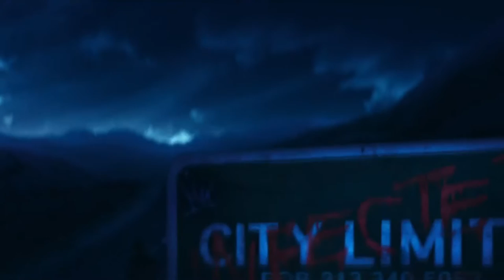Cyberpunk 2077 Trailer (Muse Simulation Theory Version)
A mashup of Cyberpunk 2077 and Muse Simulation Theory videos.